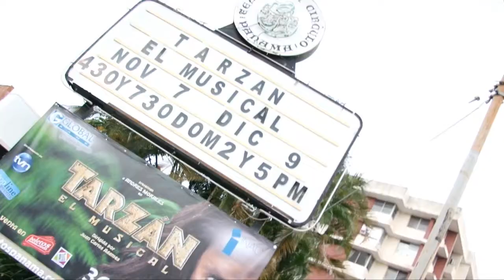Prensa.com: Panorama en su edición del 29 de noviembre de 2012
Hoy se recuperaron los cuerpos sin vida de dos rescatistas de la Cruz Roja Panameña que estaban desaparecidos desde el domingo. Además, vea un detrás del escenario del musical Tarzán.